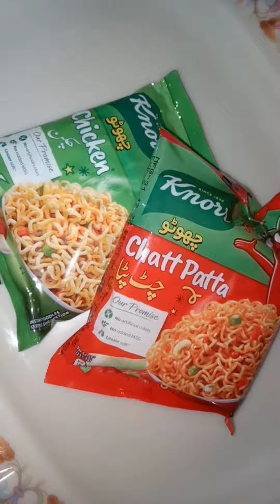Spicy Knor Noodles|Yummy